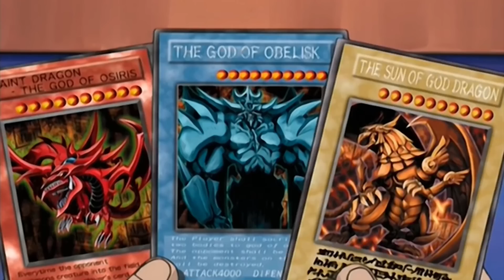【遊戲王埃及篇02】暗貘良最霸氣時刻，竟抄了王樣家祖墳啊！王樣正式成為法老王了